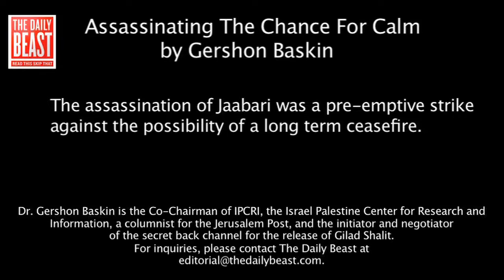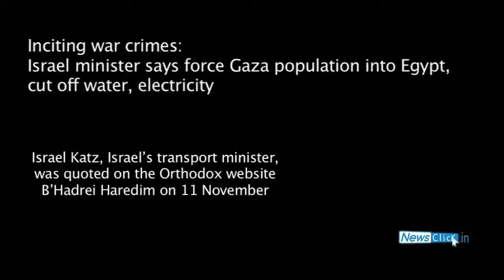Israel's New War on Gaza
Professor Aijaz Ahmad discusses with Newsclick the new war that Israel
has launched on Gaza. According to him, the only way Israel can
achieve its objective is by a ground offensive and a full
re-occupation of Gaza. So what Israel hopes to achieve is not clear at